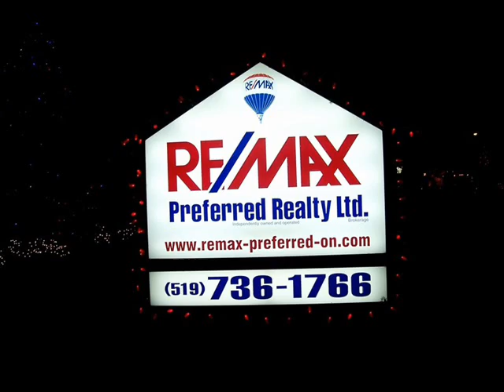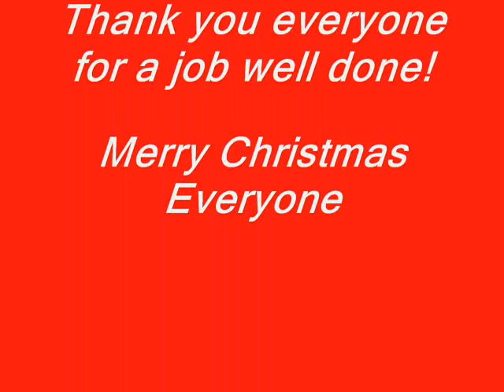REMAX Float 2010 Amherstburg Christmas Parade.wmv